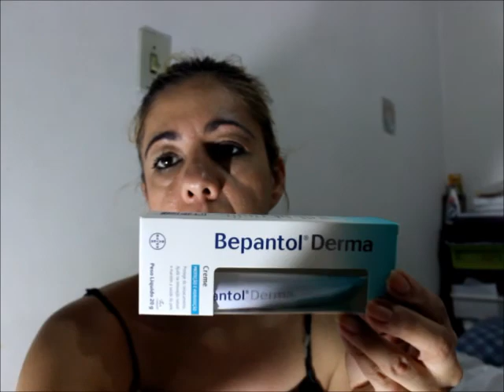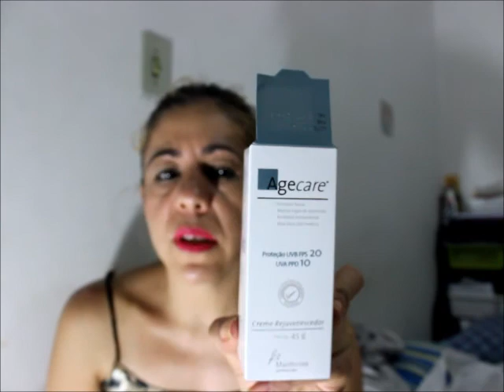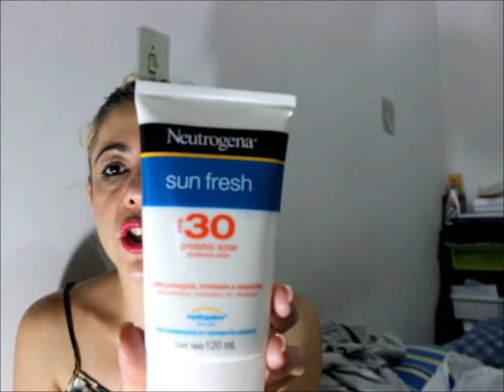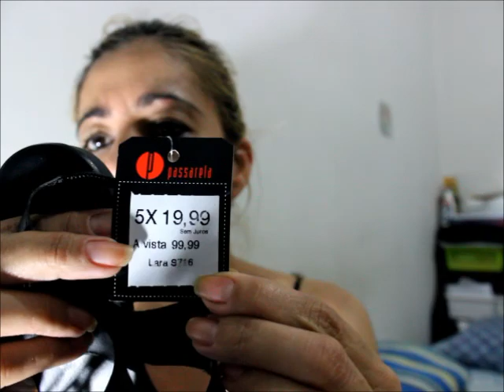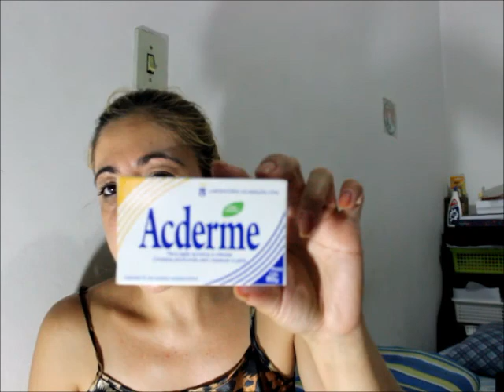Últimas Comprinhas do Ano de 2014....